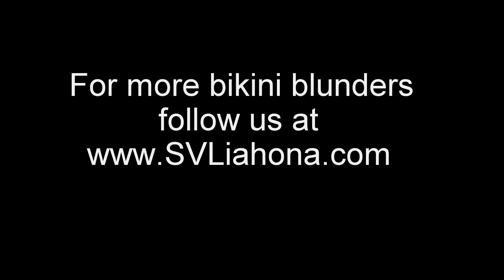Bikini blunder!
Don't you just hate it when your bikini gets snagged on the dinghy when you are just trying to slip into the water gracefully?